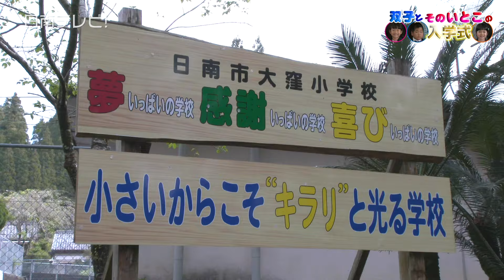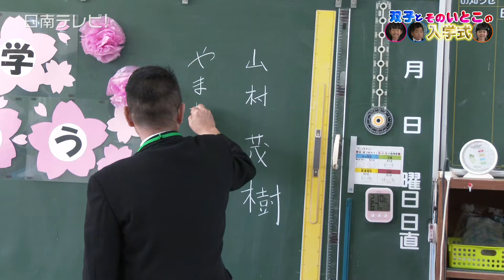双子とその従姉妹３人の入学式 平成最後で令和最初の1年生（宮崎県日南市）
日南市の山間にある大窪小学校。２０１２年から６年連続１人だけの新入生で入学式がありましたが今年は双子とその従姉妹３人の新入生が入学してきました。